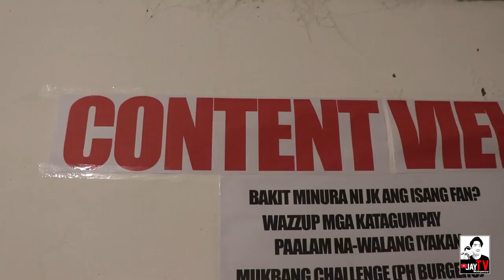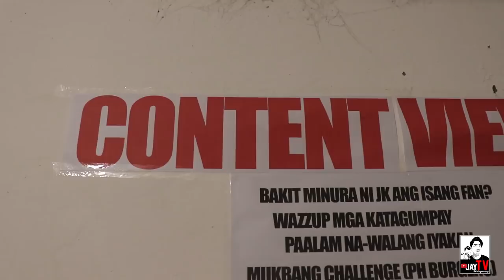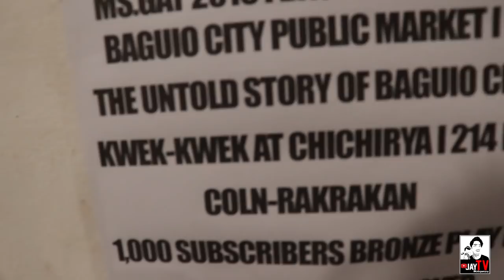Paano MAGSIMULA mag VLOG? I 60 CONTENT in 5MONTHS!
Maraming salamat mga Katagumpay sana ay nakapulot kayo ng aral sa aking video. God bless!

Salamat!